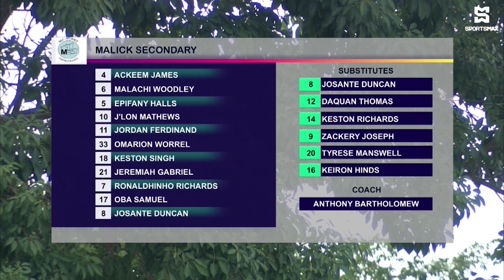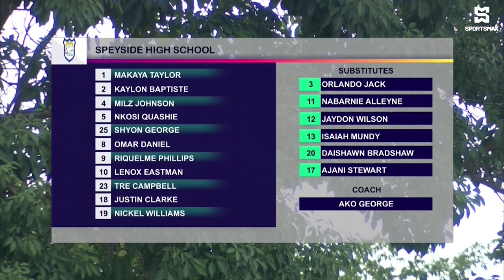Speyside High defeat Malick Secondary 2-1 in RD4 matchup! T&T SSFL Premiership RD4 Highlights